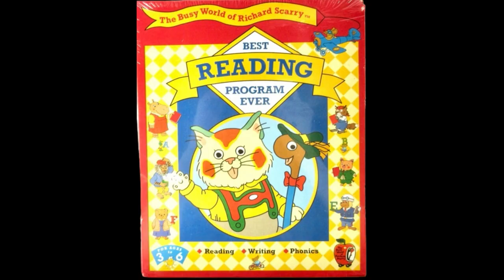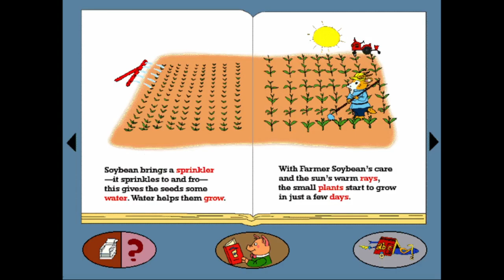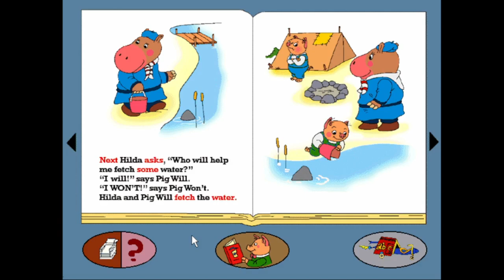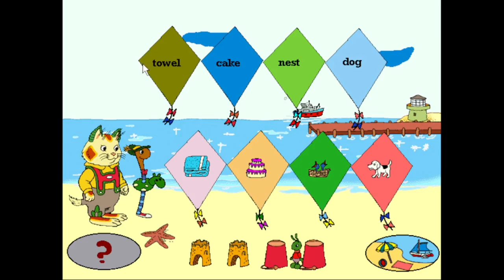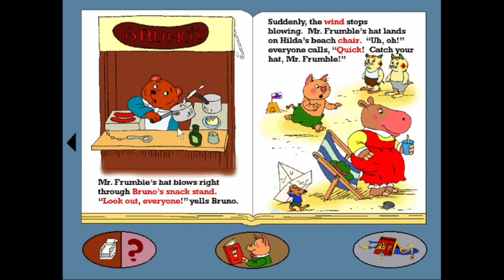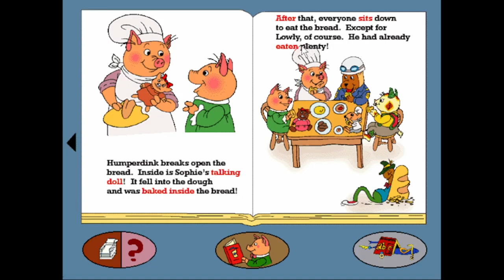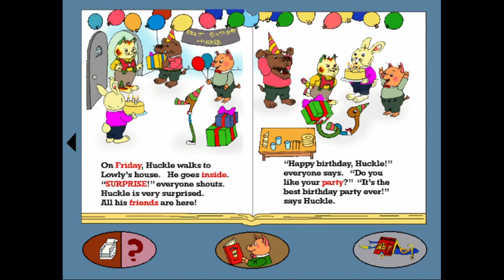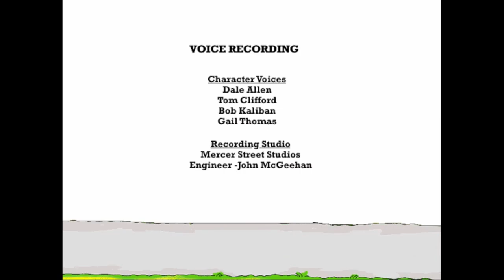The Busy World of Richard Scarry: Best Reading Program Ever (longplay) for PC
Came also out for:

Macintosh

Game description:

The Busy World of Richard Scarry: Best Reading Program Ever is an educational game for children aged three to six and teaches reading, writing and phonics for the English language. Huckle the cat and Lowly the worm meet Mr. Fixit the fox at the start of the game. He has built a storymobile to hold stories about Busytown, but has forgotten the stories. The duo decides to walk around the town and talk to people to collect stories. Each location in the game has different mini-games tied to skills. After completing an activity a book appears at home. It can then be clicked to read or listen along to the story about that location.

The game contains five locations (farm, campground, beach, supermarket and school) and each one has three phonics activities, word play, and a find and click game. It also contains fifteen animated stories that can be read along. There is a story writer and parents can use an online progress report, info and suggestions. Skills include matching words to pictures and matching letters to sound and vocabulary, identifying rhyming words, sequencing events, recognizing upper and lower case letters, identifying beginning sounds, finding objects in a picture, observing details, identifying end sounds, forming categories, spelling three letter words, recognizing the alphabet, listening to stories and writing stories.